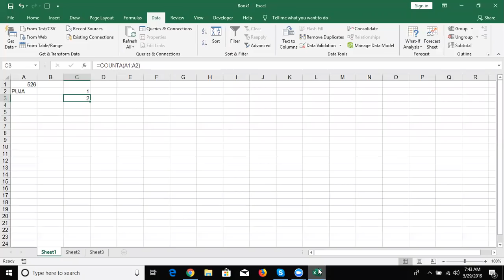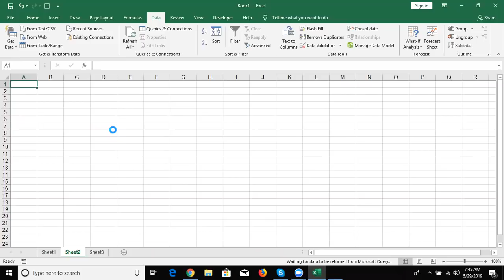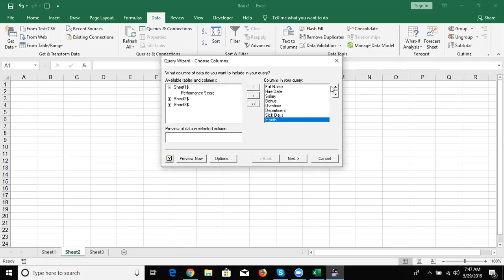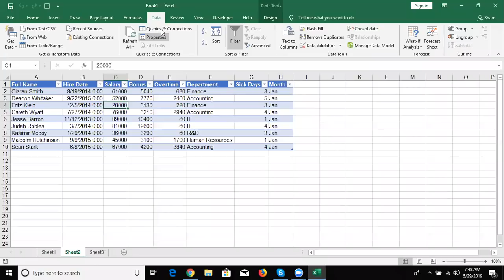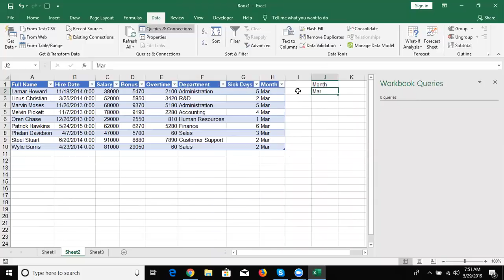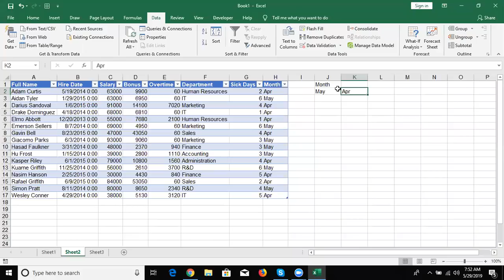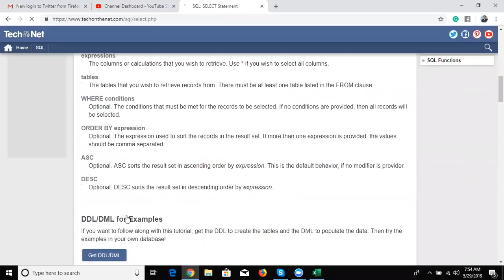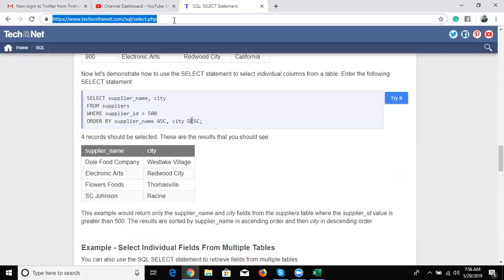Advanced Excel Tutorial - MS Query in Hindi